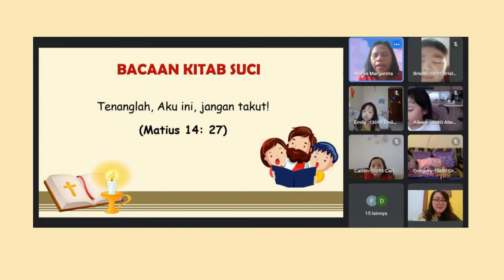IBADAT BKSN KB TK